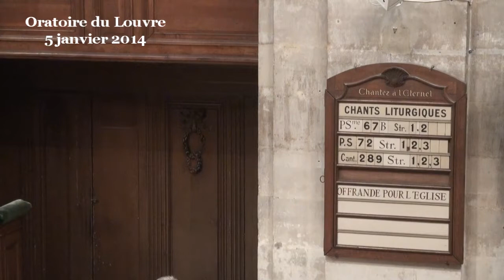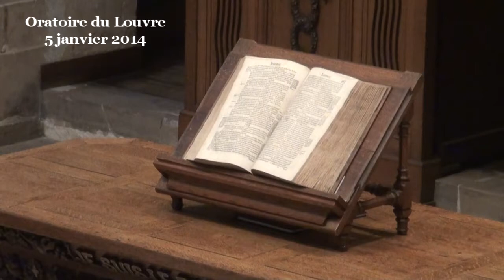« Ôtez le méchant du milieu de vous » (Lévitique 14:1-20 ; Matthieu 15:7-20)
(début de la prédication à 13:30)
Le livre du Lévitique est très indigeste, avec des rites préhistoriques et des ordres totalement contraires à l'Évangile comme d'appliquer la peine de mort pour blasphème (24:16) ! Il comprend un code de pureté assez étrange, avec par exemple, l'idée que le fait d'accoucher d'un garçon rende la femme impure une semaine, c'est déjà curieux, mais accoucher d'une fille la rend impure pendant deux semaines !
Mais nous sommes ici pour chercher ensemble une Parole que Dieu a pour nous dans le choc entre la Bible et notre existence, je vous propose d'ouvrir ce livre ce matin, et de l'ouvrir à une page difficile alors que j'aurais pu prendre une des perles qui sont enfouies dans ce livre, comme le fameux « Aime ton prochain comme toi-même » que reprend Jésus.

On a le droit de faire le tri dans les textes bibliques, car tout n'est pas nécessairement bon (la Bible exprime souvent plusieurs opinions diverses pour nous laisser choisir ou faire notre synthèse), et tout n'est pas nécessairement bon pour nous aujourd'hui. Ces textes, pourtant, nous parlent de la vie, de la foi, ils nous parlent de l'homme et de Dieu. Ils posent en tout cas de bonnes questions que nous nous pouvons relire à la lumière de l'amour de Dieu révélé par Jésus-Christ, ce qui change tout.
Peu avant Noël, je vous avais lu un texte où Jésus invitait des lépreux à aller se montrer aux sacrificateurs. Je ne vous avais alors pas lu le texte biblique fixant le rite auquel Jésus faisait référence, écoutons-le ce matin. J'ajoute, en écho, un texte de l'Évangile du Christ qui parle lui aussi des commandements de Dieu, de notre pureté et de notre impureté.

Nous avons du mal à nous remettre dans cette façon de penser de l'époque. Le fidèle faisait attention à sa vie dans les moindres détails pour bien se garder de ce qui le rendrait impur. Les sacrificateurs devaient veiller à la séparation stricte entre le pur et l'impur, dans la logique du Lévitique, c'est une question de survie. Car l'impur est contagieux et le pur devient impur au moindre contact. Les choses ne sont donc pas symétriques. Cela met l'ensemble du peuple en danger et sans espoir de secours, car Dieu et l'impur sont comme le feu et la glace, ou comme la lumière et les ténèbres, ils ne peuvent entre en contact sans que l'impur soit totalement détruit.

L'impur, c'est ce qui nie la source d'évolution, de beauté et de bonté qu'est Dieu, l'impur salit ce qui est bon, trouble ce qui est limpide, il est synonyme de déconstruction, de retour au tohu-bobu des origines où tout est mêlé.

Jésus n'est pas un doux rêveur, il est bien placé pour savoir qu'il y a de l'impur dans le monde et que cela menace sa survie personnelle et le monde. Mais il nous dit que c'est l'homme en général, c'est tout homme qui a en partie ce cœur impur. En effet, qui n'a jamais eu, nous dit-il ici, jamais la moindre petite mauvaise pensée ? Cela remet totalement en cause l'idée de séparation du Lévitique et le projet de faire un petit club de purs...